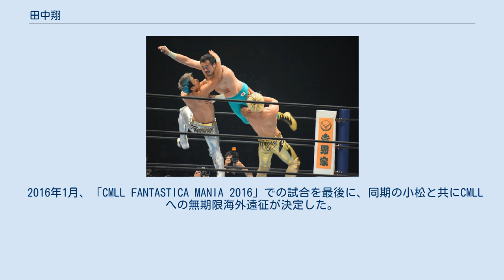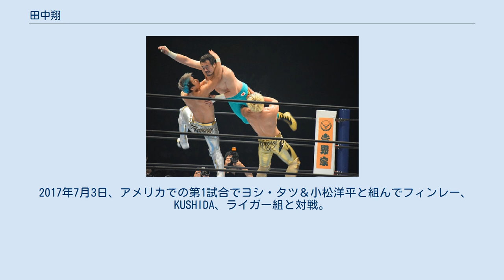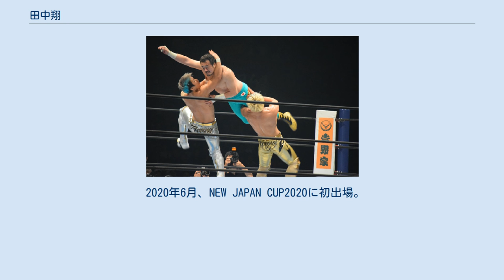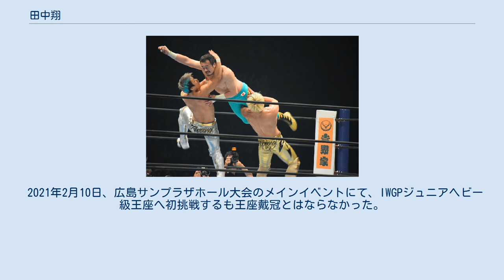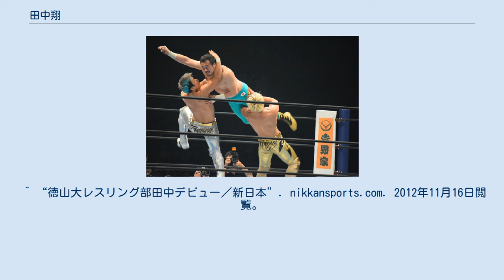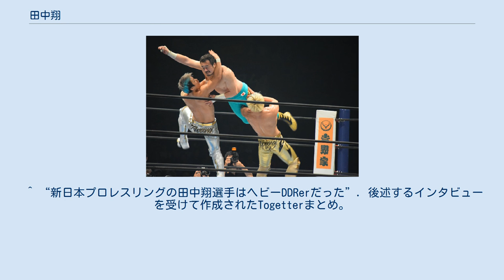田中翔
田中 翔（たなか しょう、1989年8月27日 - ）は、日本の男性プロレスラー。
愛媛県宇和島市出身。
2017年10月以降は名前をアルファベット表記にしたSHOのリングネームで活動している。
 宇和島水産高等学校在学中、二年生までサッカーを経験していたが、人数が足りない事から三年生の時にレスリング部に転部する。
同時期に初めてプロレスを観戦し、その時に見た棚橋弘至に衝撃を受け、プロレスにのめり込んでいく。
その後、徳山大学に進学し、レスリングを継続。
同大学の副主将を務めながら、全日本大学グレコローマンスタイル選手権大会3位、西日本学生選手権フリースタイル準優勝、国体出場などの成績を残す。
また、二年生の時に新日本プロレスの周南大会を観戦しに行き、サイン会で棚橋と話したことをきっかけにプロレスラーになることを志した。
 2012年2月、新日本に入門。
11月15日、SHIBUYA-AXで開催されたNEVERの渡辺高章戦でデビュー戦を行った。
以降、第1試合で同期の小松洋平と幾度となくシングルマッチで激突していたが、いずれも時間切れ引き分けで勝敗がつかないでいた。
 2013年12月21日、後楽園ホール大会で小松と対戦。
逆エビ固めでギブアップを奪いプロ初勝利を収めた。
 2014年3月21日、プロレスリング・ノアに初参戦、熊野準と対戦し逆片エビ固めで勝利する。
 2015年7月、ノアのグローバル・ジュニア・ヘビー級リーグ戦に参戦。
 2016年1月、「CMLL FANTASTICA MANIA 2016」での試合を最後に、同期の小松と共にCMLLへの無期限海外遠征が決定した。
リングネームは雷神（Raijin）。
 2016年2月2日、アレナコリセオでのOKUMURA・風神とのタッグで、CMLLデビュー。
対戦相手はストゥーカ・エスフェンヘ・レイ・コメタ。
 2016年9月、小松洋平とTHE TEMPURA BOYZとして、拠点をアメリカに移す。
リングネームはSHO。
 2016年9月30日、vsカマイタチ戦でROHデビュー。
 同日、THE TEMPURA BOYZとしてYOHEYとのタッグで、コルト・カバナ・ダルトン・キャッスルと対戦。
 2017年7月1日、アメリカでの第5試合でヨシ・タツ、ビリー・ガン、小松洋平と組んでフィンレー、棚橋、ホワイト、KUSHIDA組と戦った。
 2017年7月3日、アメリカでの第1試合でヨシ・タツ＆小松洋平と組んでフィンレー、KUSHIDA、ライガー組と対戦。
 2017年10月9日、両国国技館での第3試合でYOHと組み『ロッポンギ3K』として凱旋帰国。
リコシェ、田口組が持つIWGPジュニアタッグ王座に挑戦し、合体技3Kでリコシェから勝利を収め、王座初戴冠となった。
 2018年3月6日、IWGPジュニアタッグ選手権3WAYマッチにて、BUSHIの毒霧からのエル・デスペラードのエル・エス・クレロでフォール負けを喫し、王座陥落。
その1ヶ月後の両国大会での3WAYマッチでも デスペラードのピンチェ・ロコを喰らい王座奪還とはならなかった。
 2018年、BEST OF THE SUPER Jr.に初出場。
新日本凱旋してからは初となるショックアローでクリス・セイビン、マーティ・スカル、因縁のエル・デスペラードから勝利する。
 2018年10月8日、8人タッグマッチにて新日本初戦の鷹木信悟からフォール負けを喫し、ここから因縁が勃発する。
 2019年3月6日、IWGPジュニアタッグ王座をYOHと共に奪還。
3度目の戴冠となった。
 2019年5月、BEST OF THE SUPER Jr.に出場。
初戦にて因縁の鷹木信悟との初シングルが組まれるも、敗北する。
 2020年6月、NEW JAPAN CUP2020に初出場。
新型コロナウイルスの影響でウィル・オスプレイが来日不可能となり、鷹木信悟の代替対戦相手となった。
結果、最後は見事ショックアローを決め初勝利を収め、同時に2回戦に進出した。
この結果、大阪城ホール大会にて鷹木の持つNEVER無差別級王座への挑戦が決定した。
 2020年8月、KOPW2020にエントリー。
12月2日に行われた新日本プロレス大阪大会で高橋ヒロム...